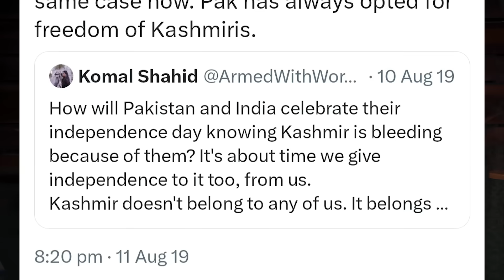The Samay Raina Roast - Lakshay Archit